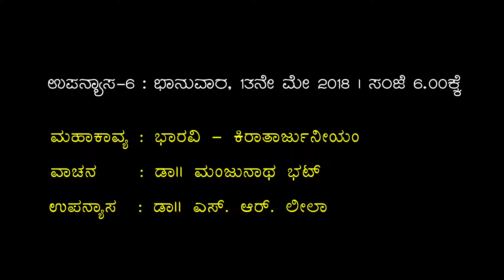6.1 Dr. Manjunatha Bhat reciting excerpts from Kiratarjuniyam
Mahaakaavya Vaachana-upanyaasa Maalaa

Date: Sunday, 13/05/2018
Mahakavya: Kiratarjuniyam
Author: Bharavi
Vocal: Dr. Manjunatha Bhat
Lecture: Dr. S R Leela